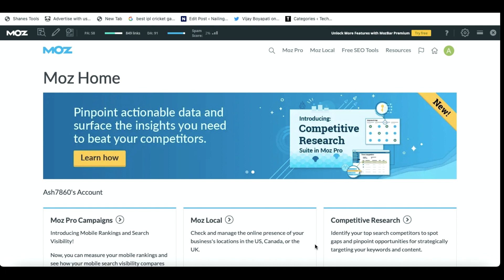DA is important or traffic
Hello everyone,
Blogger Ashish Arora this side.

As I am covering guest posting related videos on my channel so, In this video we will discuss about Traffic and DA.